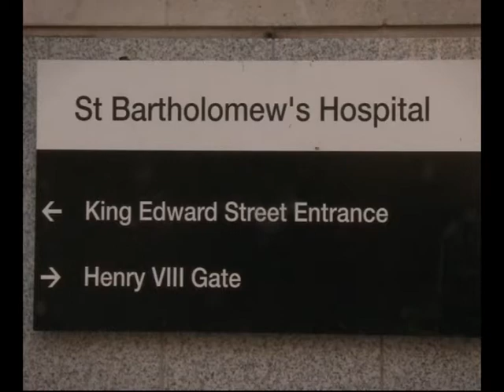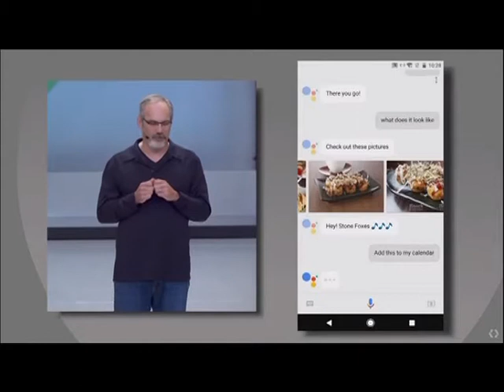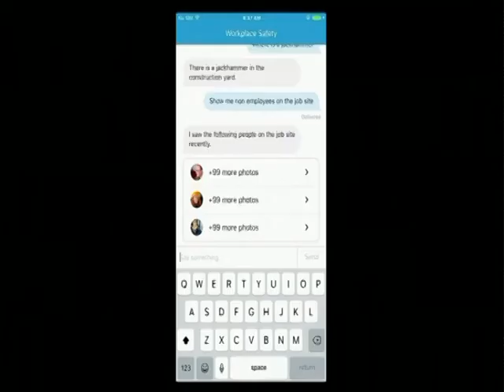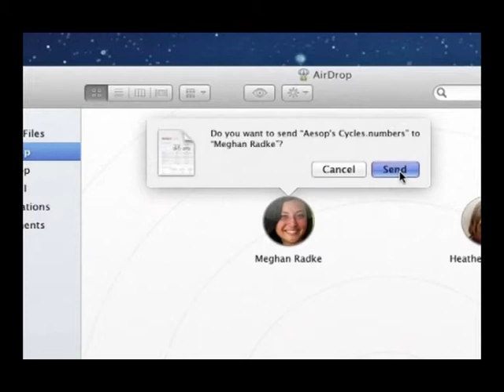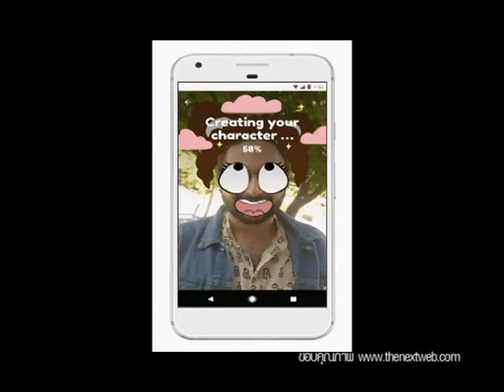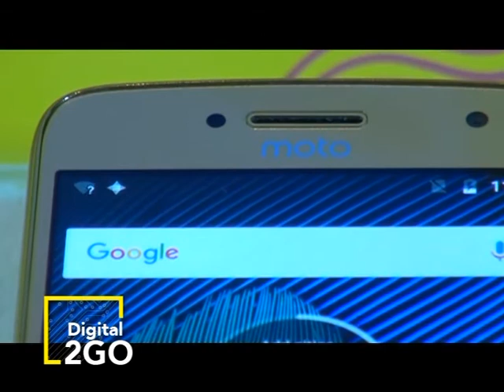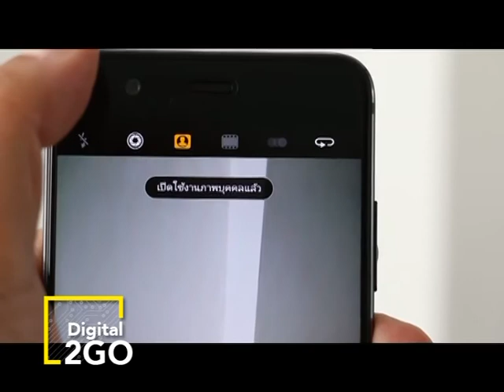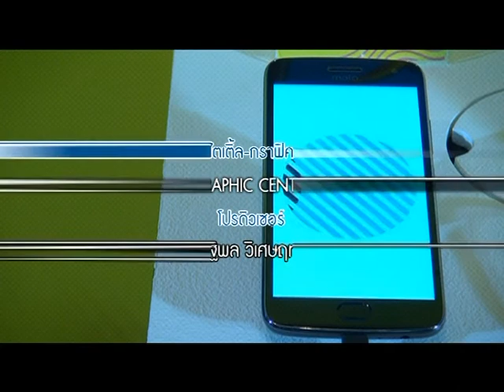Digital2Go : วิธีป้องกันอันตรายจาก แรนซั่มแวร์ (FULL) 20/05/2017